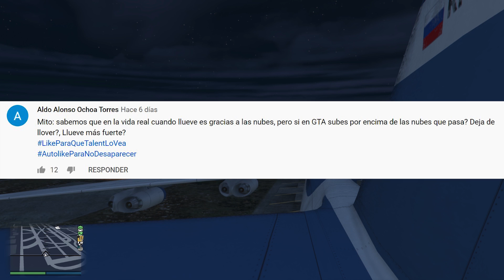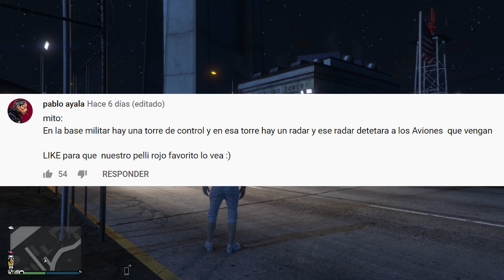GTA V Mitos y Mentiras #222 - Puedes atravesar las nubes de tormenta y que deje de llover ??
Fisicas, misterios,  bugs y cosas interesantes de GTA V y GTA Online en el episodio 222 de Mitos y Mentiras!